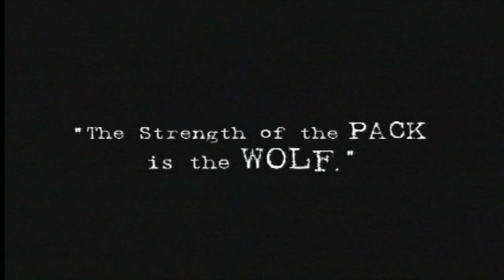2004 NC STATE FOOTBALL HIGHLIGHTS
2004 NC STATE FOOTBALL HIGHLIGHTS